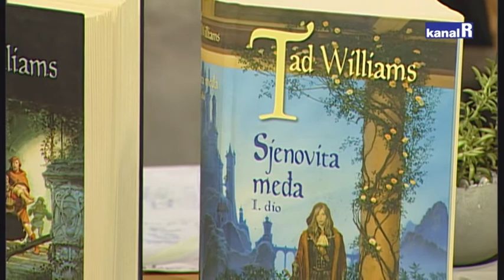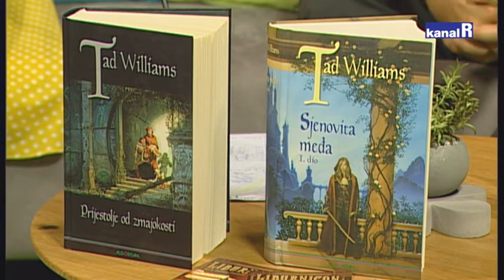Liburnicon – Alternativna povijest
Liburnicon – Alternativna povijest, u prostoru OŠ Rikard K. Jeretov u Opatiji, od petka do nedjelje, 16. – 18. kolovoza 2019.
Očekuju vas teme iz alternativne povijesti u filmskim i književnim djelima, stripovima, kao i u RPG igrama, video i kompjuterskim igrama, LARP-u, itd.